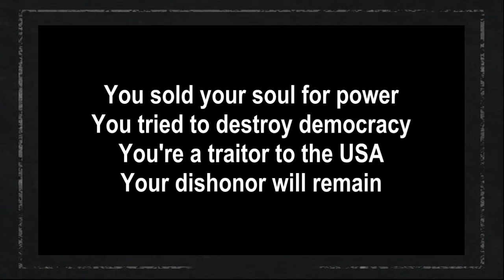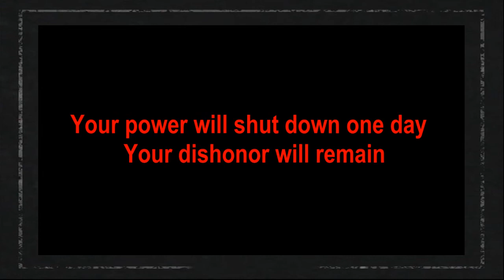DISHONOR REMAINS | Liz Cheney song. Donald Trump will be gone but your dishonor will remain.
There's a reason why people serving in our government take an oath to the constitution. as our founding fathers recognized, democracy is fragile. people in positions are -- positions of public trust are duty bound, to step forward when action is needed. in our country we don't swear and o2 an individual or political party, we take our oath to defend the united states constitution. that oath must mean something. tonight, i say this to my republican colleagues who are defending the indefensible. there will come a day when donald trump is gone, that your dishonor will remain. finally, i ask all of our fellow americans, as you watch our hearings over the coming weeks please remember what's at stake. remember the men and women who have fought and died so that we can live under the rule of law not the rule of men.

Tear Gas outside United States Capitol
Photo by Tyler Merbler